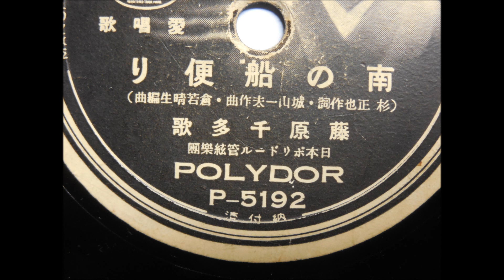藤原千多歌 南の船便り